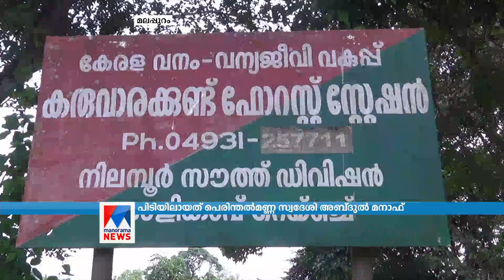ലൈസന്‍സില്ലാത്ത തോക്കും മാരകായുധങ്ങളുമായി പെരിന്തല്‍മണ്ണ സ്വദേശി പിടിയിൽ|Malappuram